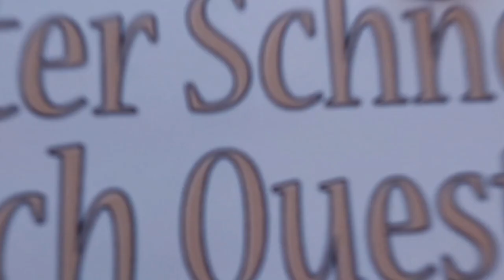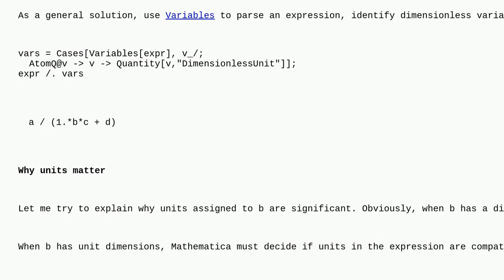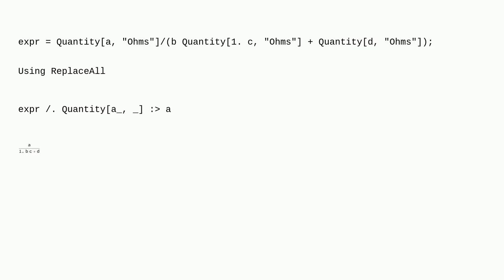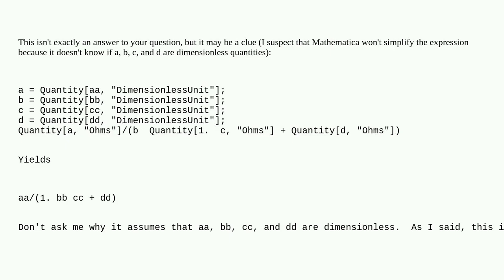Mathematica: How to "factor out" units?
How to "factor out" units?

A special thanks goes out to the community

  simplifying-expressions units